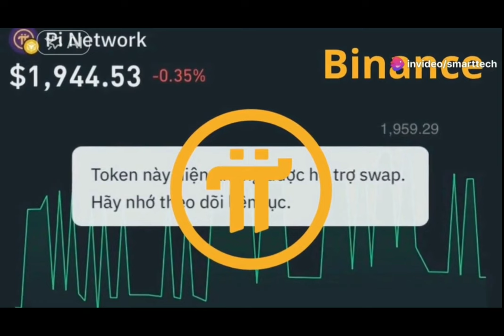Maksimalkan Edukasi Pionir Pemula ||| Pi Network Indonesia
Salam sejahtera sahabat yasdar rekan pionir calon sultan dimanapun berada, semoga selalu dalam keadaan sihat dan 'afiah, diberikan keberkahan umur keberkahan rizki tentunya mendapatkan keselamatan dunia dan akhirat.

Pi Network menjadi salah satu proyek mata uang digital yang viral dan populer di dunia.

Dirilis resmi sejak Maret 2019, proyek Pi hadir dengan berbagai inovasi termasuk menimbulkan kontroversi.

Inovasi utama mata uang digital Pi adalah sistem penambangan pertama yang dapat dilakukan melalui ponsel selular.

Pi merupakan usaha sungguh-sungguh oleh sekelompok lulusan Stanford untuk memberikan akses yang lebih besar kepada masyarakat umum terhadap dunia  cryptocurrency.

Tim inti Pi dipimpin oleh para inovator awal dalam blockchain dan komputasi sosial, yang memiliki gelar PhD dari Stanford University.

Meskipun tidak ada jaminan bahwa proyek ini akan berhasil, Tim Inti berkomitmen untuk bekerja keras bersama para Pionir agar mimpi bersama kita menjadi kenyataan, sambil tetap menjaga standar integritas tertinggi.